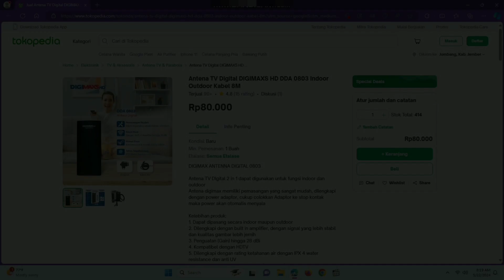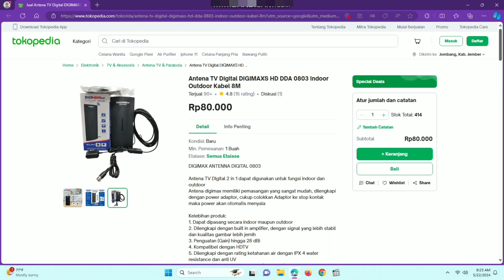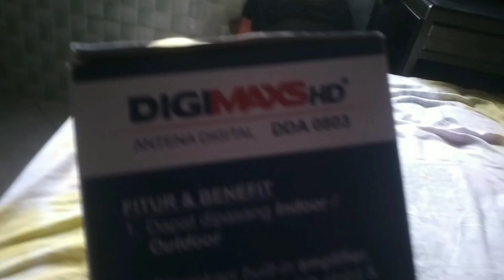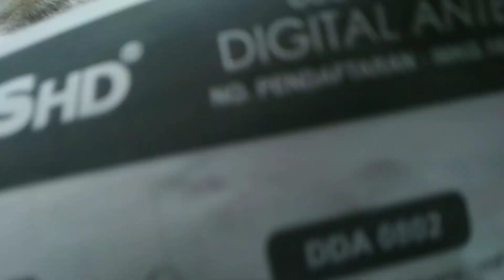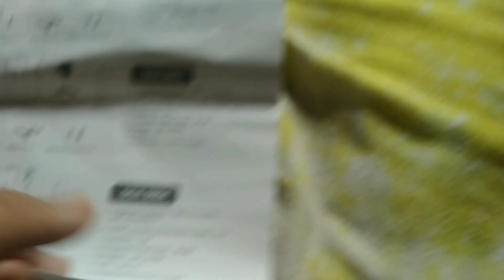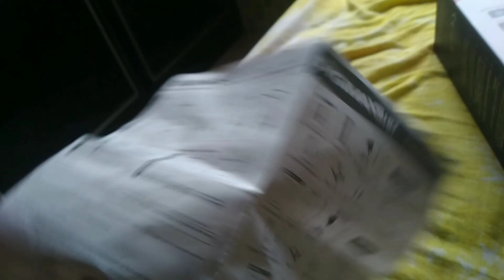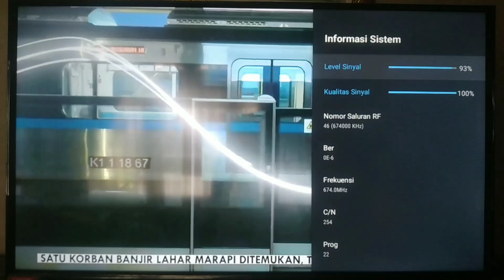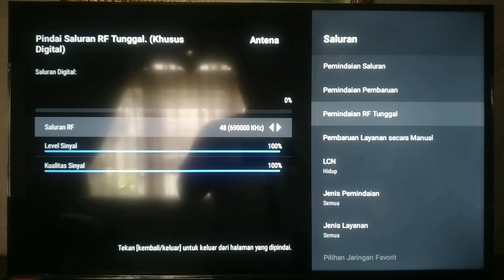Cara Sudah Menggunakan Antena TV Digital Digimaxs HD DDA 0803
DIGIMAX ANTENNA DIGITAL 0803

Antena TV DIgital 2 in 1 dapat digunakan untuk fungsi indoor dan outdoor
Antena digimax memiliki pemasangan yang sangat mudah, dilengkapi dengan power adaptor, cukup colokkan Adaptor ke stop kontak maka power akan otomatis menyala

Kelebihan produk:
1. Dapat dipasang secara indoor maupun outdoor
2. Dilengkapi dengan built in amplifier, dengan signal yang lebih stabil dan kualitas gambar lebih jernih
3. Penguatan (Gain) hingga 28 dBi
4. Kompatibel dengan HDTV
5. Dilengkapi dengan rating ketahanan air dengan IPX 4 water resistance dan anti UV
6. Tingkat kebisingan yang rendah (low noise)
7. Dapat dipasang secara vertikal dan horizontal
8. Tahan segala cuaca (panas dan hujan)

Spesifikasi:
- Daya: 3 Watt
- Voltase: 220V AC / 50-60 Hz
- Frekuensi: VHF 174-230 MHZ UHF 470-862MHZ
- Penguatan sinyal tinggi: 28 dBi
- Impedansi: 75 ohm
- Max output: 102 dBu
- Kabel: Coaxial 2.5c2v 8 meter
- Konektor: Jack Jantan
- Adaptor: 5 Volt
- DImensi Produk: 11 x 5 x 25CM